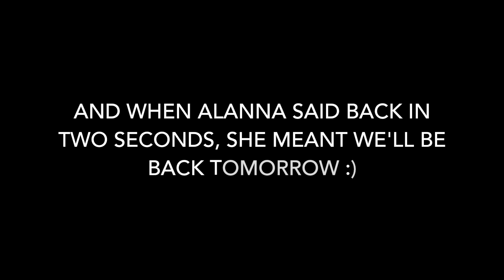GameSters - Undertale #6 - Everything is fine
The GameSters are back! And Emma gets into the voice acting game - with nyeh-tastic results!